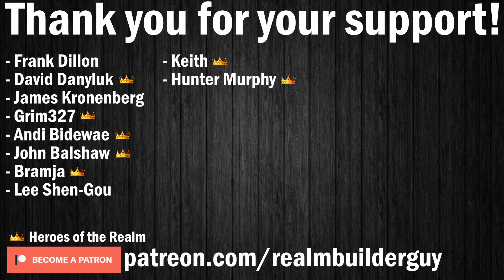Crusader Kings 3 - Let's Play - Kingdom of Kush - Ep. 7 (Hunters & Raiders)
Welcome to my Crusader Kings 3 Let's Play series building the Kingdom of Kush in Africa. In this episode our ruler strikes out on a royal hunt and issues decrees to commence raiding on the surrounding lands. This is all done to further our goals of establishing the African Kingdom of Kush in Crusader Kings 3.